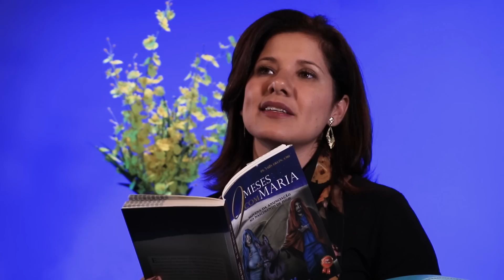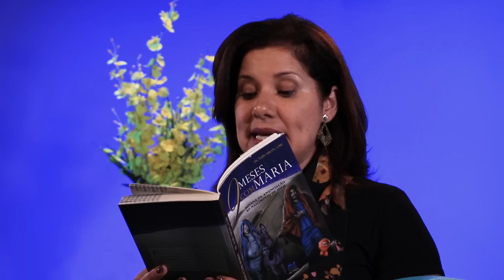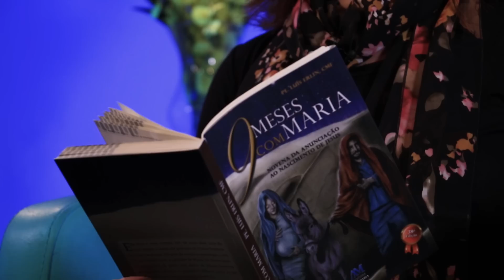9 meses com Maria - 26 de abril